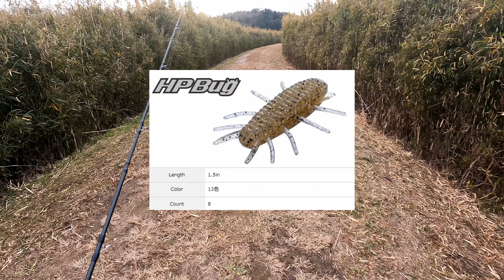【1月上旬】久しぶりに印旛沼！【臼井台干拓】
振り返ると半年ぶりの印旛沼です。
動画内では「ここには居ない」と言っていますが
「居ることは居る」と訂正せざるを得ません。
なぜか？動画を発見してしまったからですw
そんなわけで通常通りの釣行でした。
SHIMANOの新型発表が楽しみですね！
みなさんは何か期待してる機種はあるのでしょうか？

このチャンネルは私"yone"が興味のあるモノ、事などを
映像に残しておこうという趣旨のチャンネルです。
カメラ、アウトドア、DIYなどに関する内容になっています。
単発の企画動画などではなく継続的な趣味になりますので